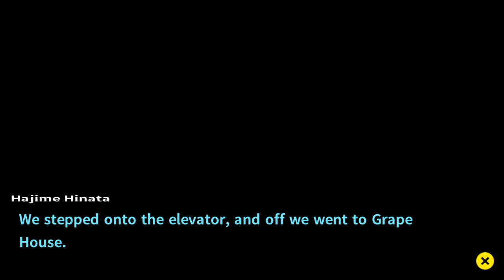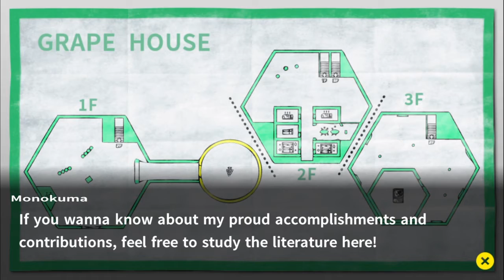Danganronpa Let's Play episode 16 part 4: Welcome to gRAPE House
Grapes everywhere